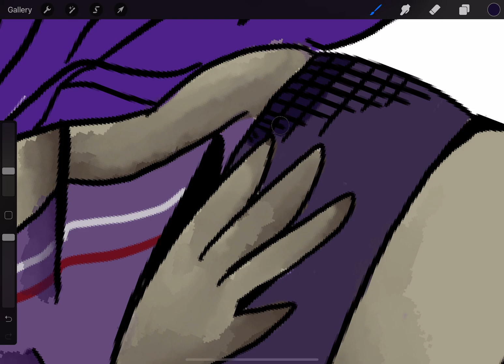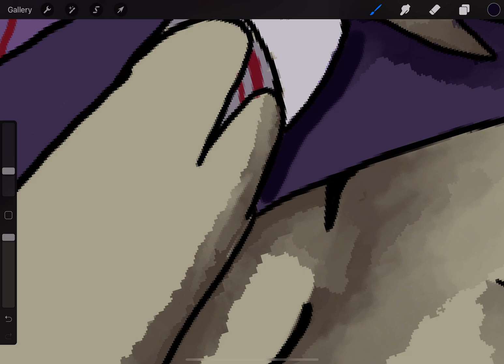Moar Erida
Erida